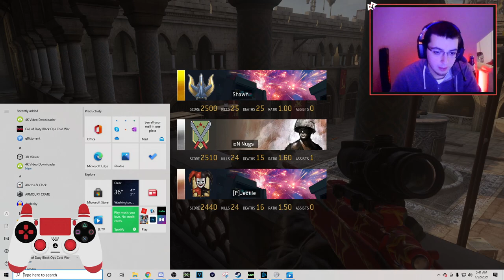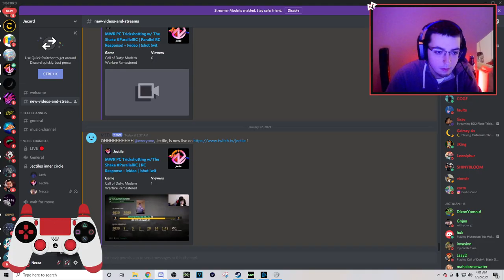I HIT A TRICKSHOT ON THE PARALLEL LEADER! (MWR Trickshotting feat. Shawn, Jectile & More!)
Today's video is a Call of Duty Modern Warfare Remastered FFA sniping and trickshotting highlights video featuring Parallel Shawn, ioN Jectile, and more friends. We hit a bunch of sick killcams throughout this session, including a shot that I hit on Shawn himself. Hope everyone enjoys this video and has a great rest of their day!

I HIT A SICK TRICKSHOT ON THE PARALLEL COD LEADER WITH HIS REACTION! (Call of Duty Modern Warfare Remastered Trickshotting feat. Shawn, Jectile, Javb & Zorm)